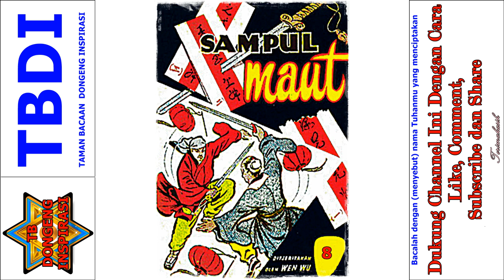Seri Cerita Silat Misteri Para Pendekar Jilid 8